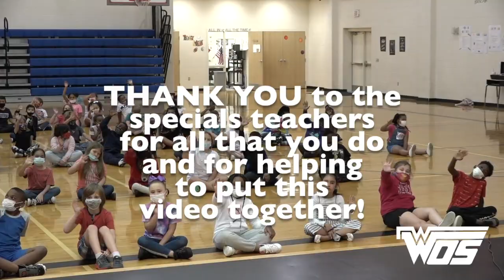2021 WOSE Teacher Appreciation